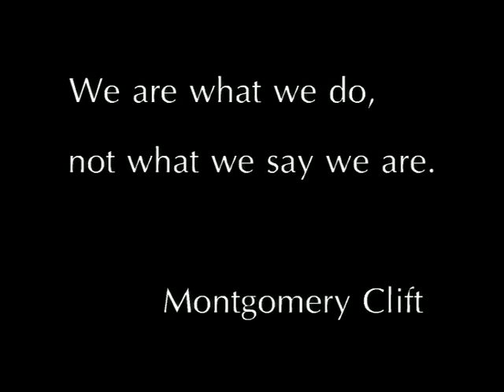Monty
Bolland & Bolland - Monty- A Place In The Sun (The Life And Times Of Montgomery Clift)